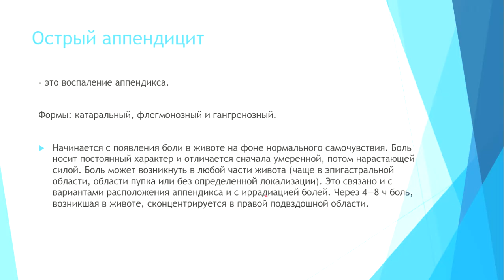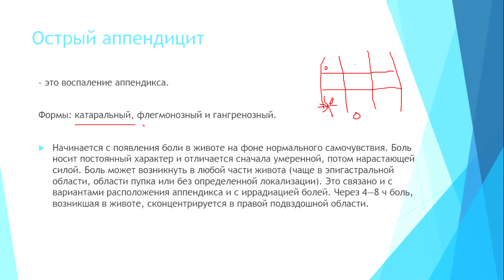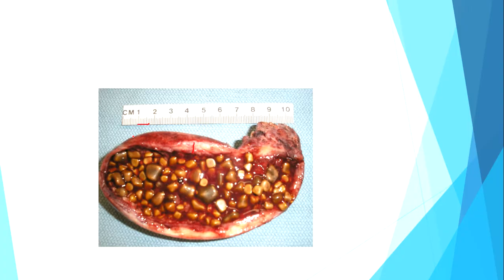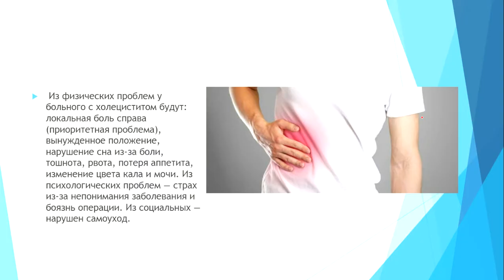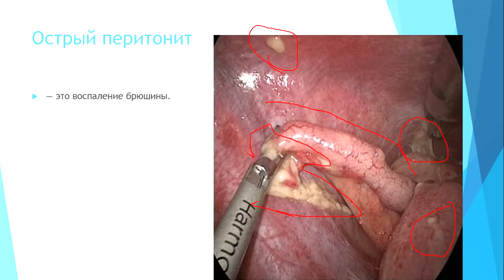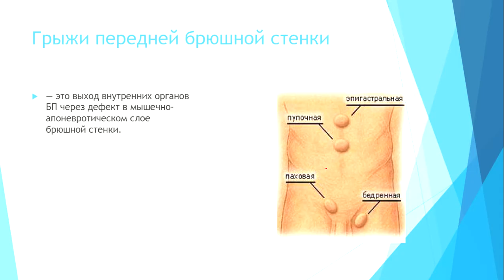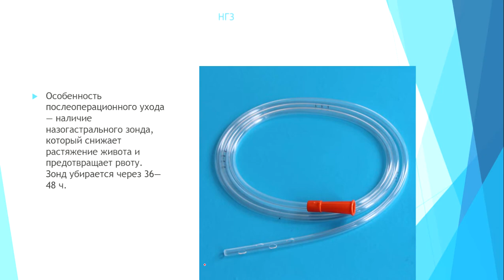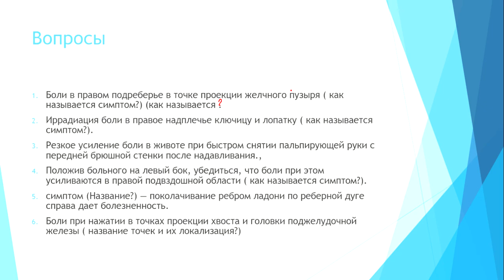Тема №9 Х ч 2 тактика медицинской сестры при заболеваниях органов брюшной полости